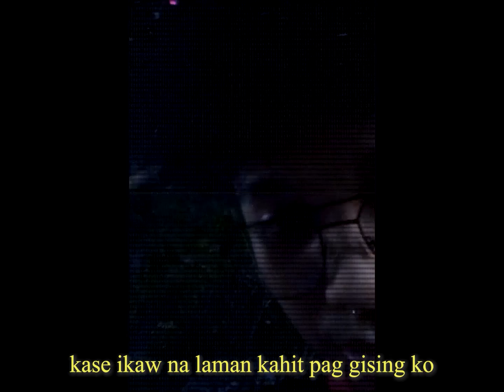mallow - other end (prod. spiffy + no1elsebutrico155)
written and performed by: mallow
mixed and mastered by: mallow
produced by: spiffy + no1elsebutrico155